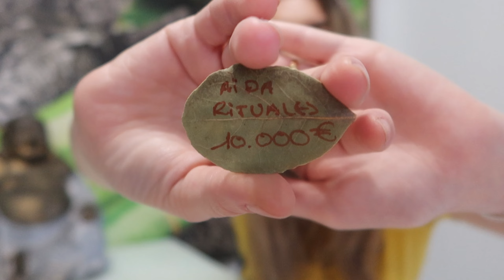Si Pones una HOJA DE LAUREL En Tu Cama El 30 de Septiembre, Tus Problemas de Dinero Terminarán